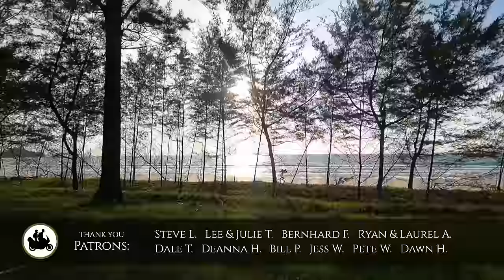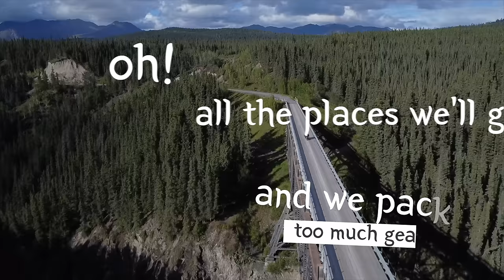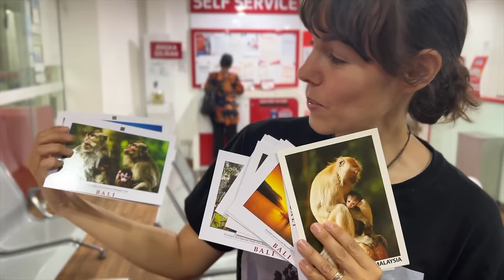Inside Malaysia's Hidden WWII Dive Spot – An Actual BOMB Crater! 🇲🇾 [SE E46]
The scars of war cut deep. Even the landscape of one of the most remote and undeveloped islands on earth has been shaped by the destructive power of mankind. In World War II, when Japan sought control over the island of Borneo, they waged a military campaign against the British and Dutch there called the Battle for Borneo. And it was brutal.

But to see the life and beauty that has grown out of a site where this horrific bombing took place is… unbelievable.

We get the opportunity to delve into the history of this island, and see for ourselves what has become of this WWII bomb crater.

On our channel 2Up and Overloaded, you can experience the entire motorcycle trip with us, as we document every pothole and peak to share our journey with you.

👕 Also, we have 2Up and Overloaded MERCHANDISE!

▶Insta360˙ Camera